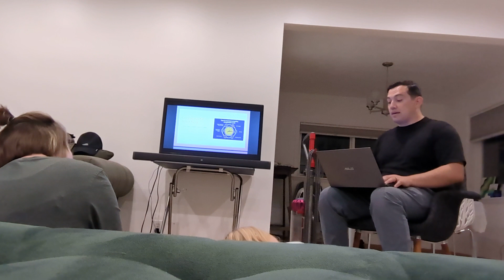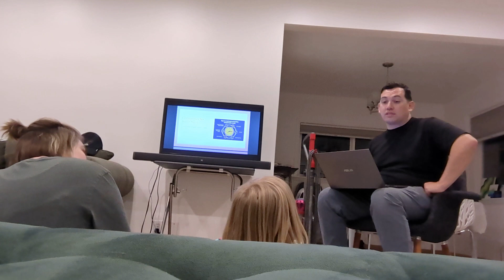July 17, 2023